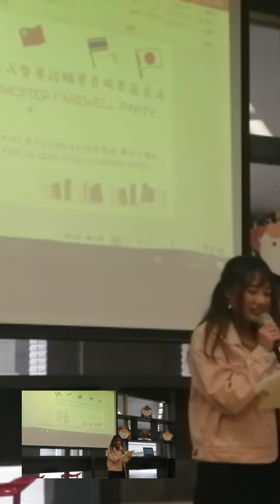與日本交換生唱卡拉ok加上意外得到的一群朋友